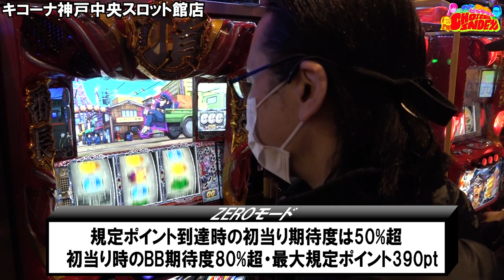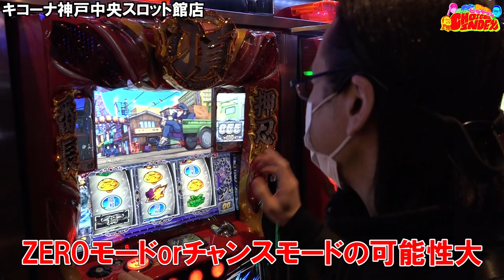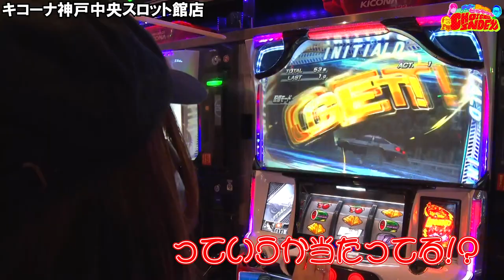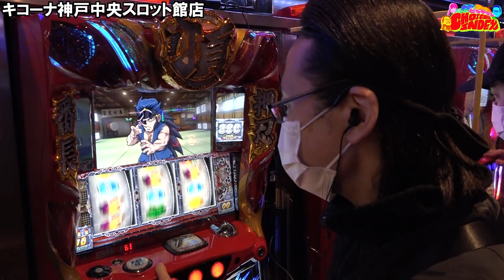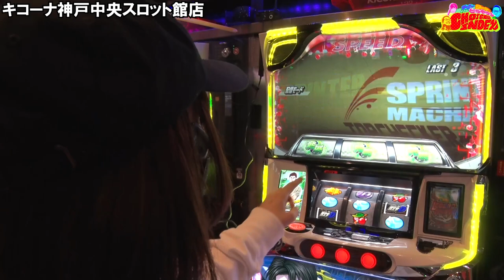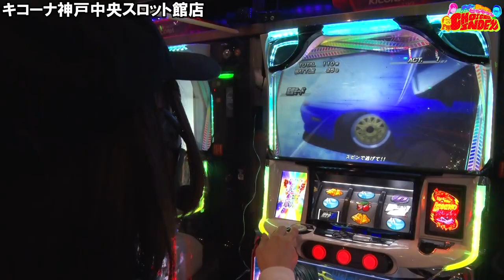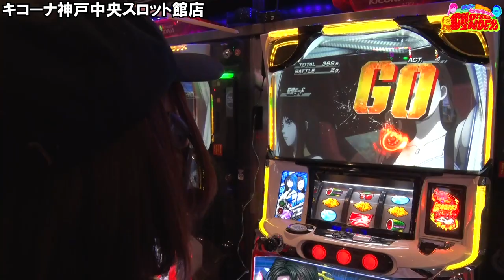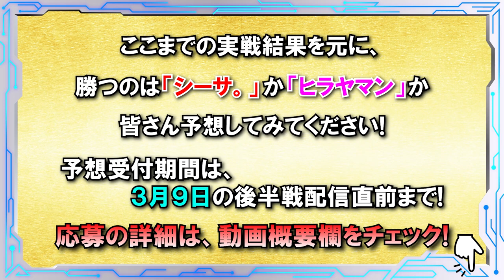【新時代来たる！】６号機スロット対決！トミーとシーサ。WITHヒラヤマンのCHOICE INDEX第9話前半【番長ZERO】【頭文字D】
（番組制作協力会社：アロウズスクリーンへのプレゼント応募になります）
応募期間：3月2日21時～3月9日21時まで
シーサ。とヒラヤマンのどちらが勝つかを予想して
備考欄に記載でご応募ください。